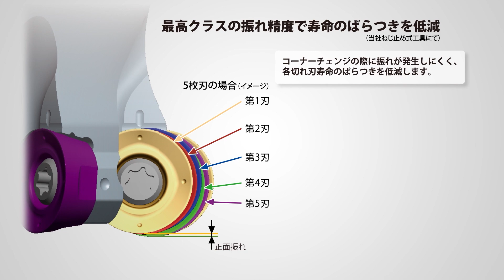難削材加工用ラジアスカッタ「ARPシリーズ」│最高クラスの振れ制度で寿命のばらつきを低減。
丸形インサートによりラジアス形状のエンドミル加工を実現する多機能カッタ。
刃先交換式工具としては、最高クラスの正面振れ精度をもつことで、仕上げ面精度向上するだけでなく、切削抵抗が安定し、高精度加工を実現。

この製品のほか、カッタの製品情報は以下URLから！